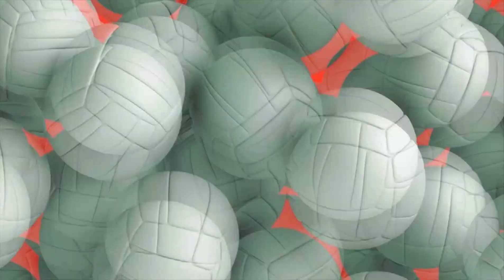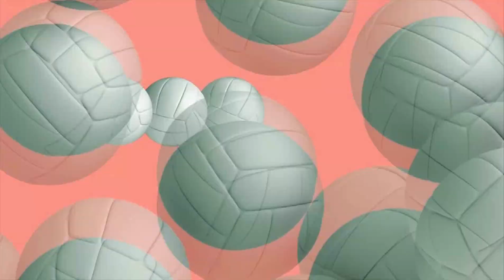Danpower Võru VK vs Bigbank Tartu - 18.01.2015 - Schenker Liiga 2014/2015